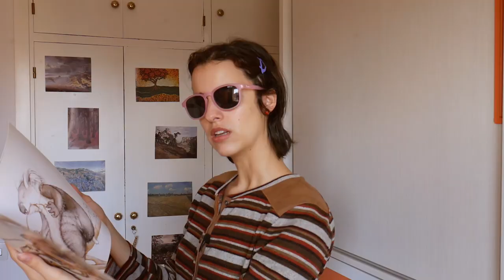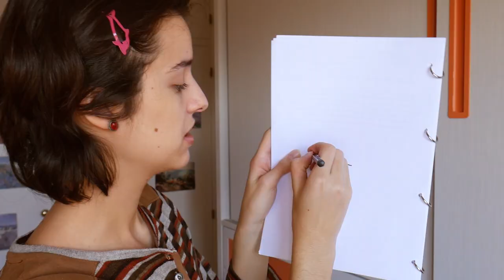I remembered my dream, and it was weird // Easy Spanish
I had one of the weirdest dreams recently, it was something like this.

Honeslty at first I thought my dream was so weird it was interesting as heck, but then when I was editing I kept falling asleep, so hopefully you can get some spanish vocabulary out of this comprehensible imput, which hopefully was easy enough for beginners!

Here you go some other Comprehensible Input! I hope you learn a lot of Spanish in a fun way! :)

Other Languages:

Short Stories in English (BEGINNERS)
Short Stories in English (INTERMEDIATE)
Short Stories in French (BEGINNERS)
Short Stories in French (INTERMEDIATE)

VIDEOS:

For BEGINNERS!

INTERMEDIATE!

Come learn more on INSTAGRAM! Or just say hi-